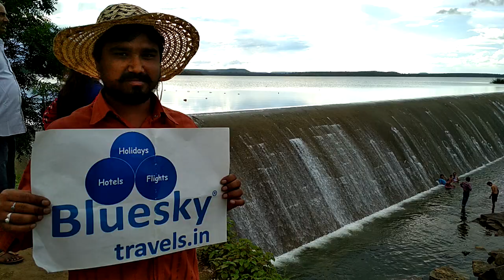మకరదోకడా జలపాతం || నాగపూర్ || Makardhokda Dam and Waterfalls || Nagpur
HOW TO REACH : From Nagpur And Buttibori buses are available upto umred highway. Later u need to catch auto. Else own vehicle is best.

WHERE TO STAY : Not available

FOOD : not available

SIGHT SEEING : Reservoir, waterfall

Any other doubt's arise pls comment me I will give reply for sure.